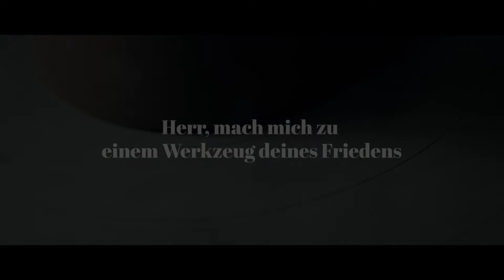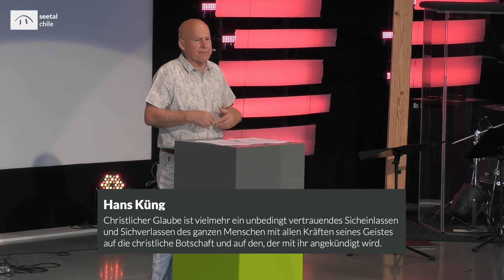Zweifel – alles andere als Chips | Bernhard Hohl | Online Predigt